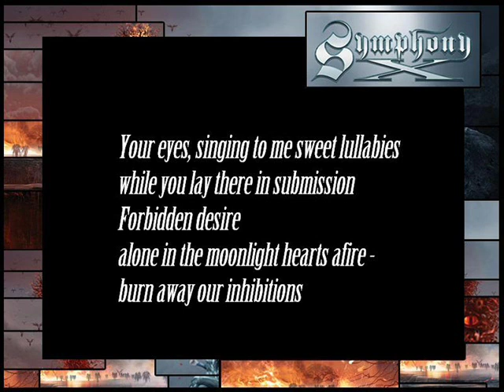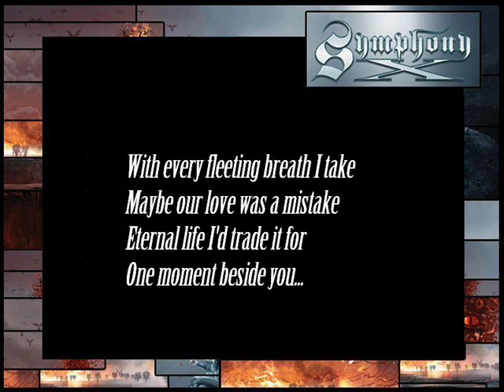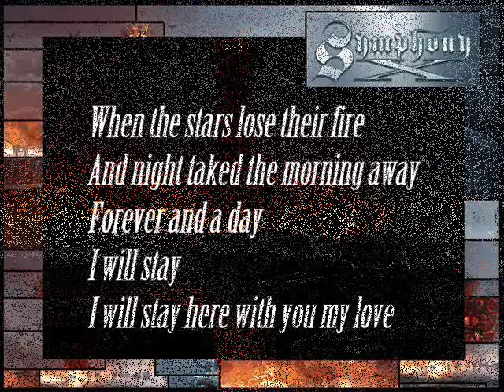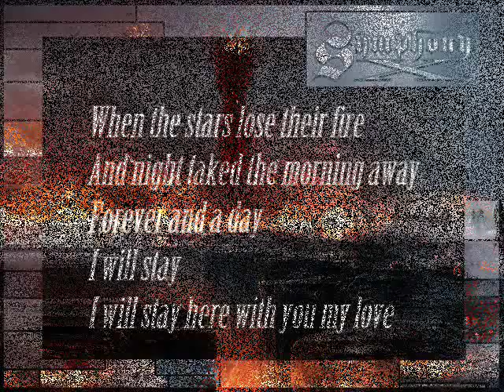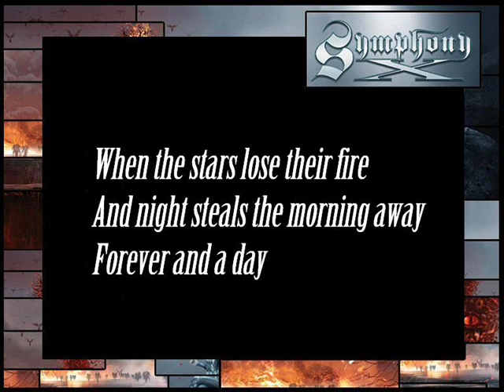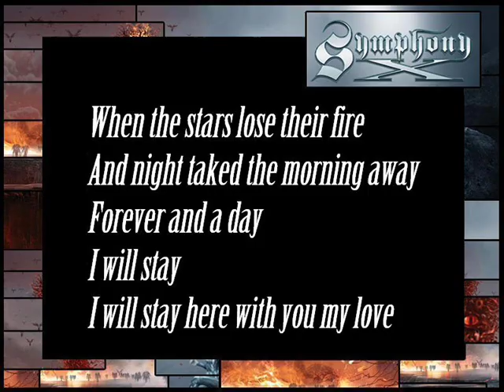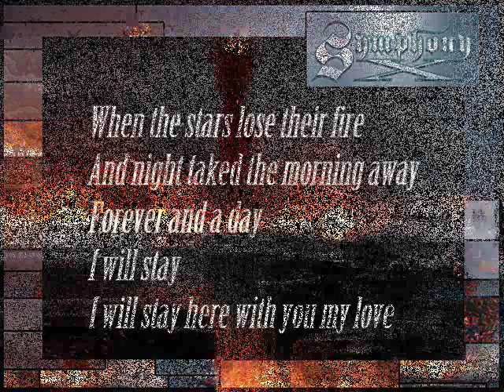SYMPHONY X - The Sacrifice (w/pics. & lyrics)